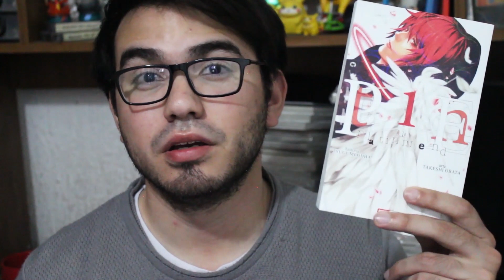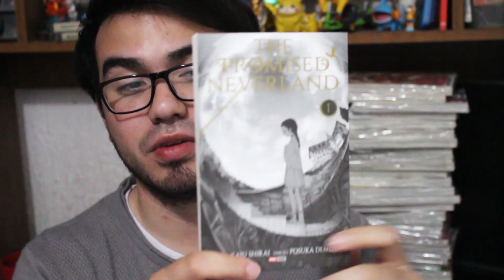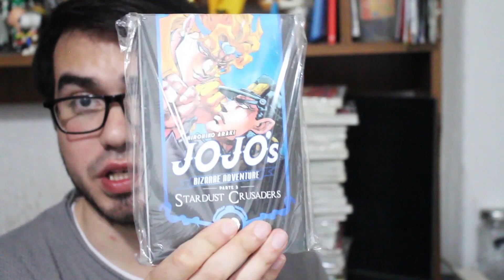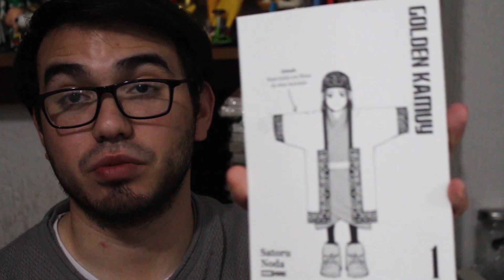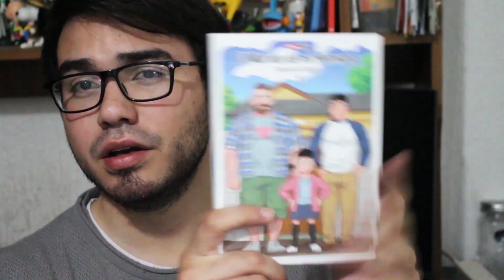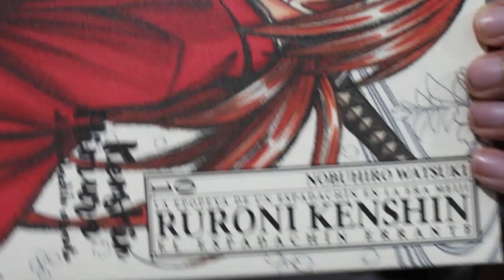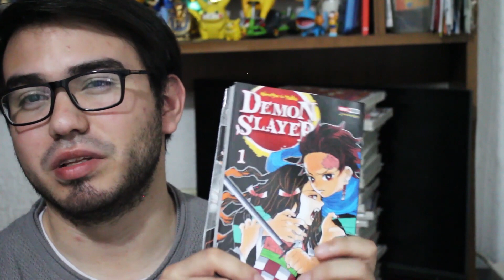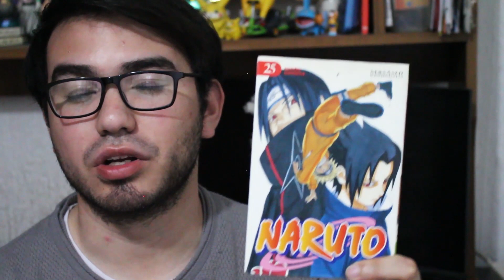¡VUELVO A LAS COMPRAS DE MANGA! | Enero y Febrero 2020